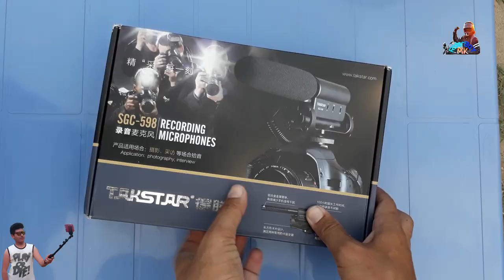My vloging Mobile Mic setup | the First innovative setup | 70cc bike rider | Mashoom Khattak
Before that setup i am using a small local Mic. And only mobile Mic. During recording it record noise. The voice is not clear. So i purchase SGC 598 mic. The Mic is use in camera. So i take searching for a mobile holder in which i put that Mic. In market there are now mobile holder available such like which i want. So i am thinking about how i made a holder in which me adjust the Mic.

So i use a old mobile holder . And made a base for Mic by steel potaeen.